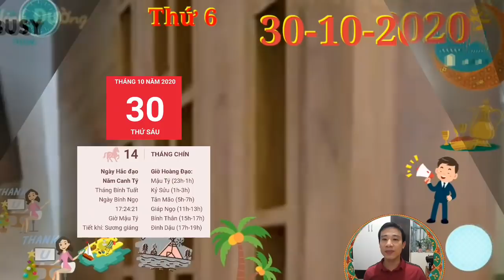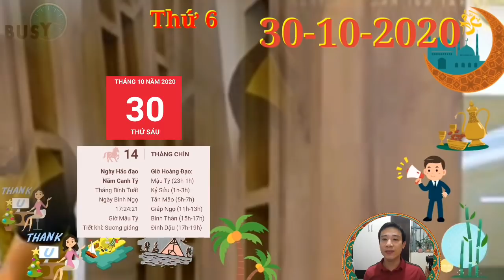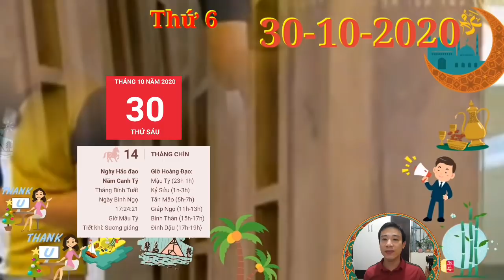☯TỬ VI HÀNG NGÀY☯THỨ 6 Ngày 30/10/2020 con giáp THẦN TÀI CHỈ LỐI- CÓ LỘC VỀ TAY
1. Tử vi tuổi Tý, THỨ 6 ngày 30/10/2020 cực chuẩn
Kiếp Tài cũng khuyên người tuổi này chuẩn bị sẵn sàng tinh thần đối diện với thị phi. Bạn có thể phải chịu sự nghi ngờ của đồng nghiệp. Hãy dùng hành động thực tế để chứng minh sự trong sạch của mình.
2. Tử vi tuổi Sửu, THỨ 6 ngày 30/10/2020 cực chuẩn
Bạn không còn là con người chín chắn, cẩn thận thường ngày nữa mà trở nên nóng nảy và thay đổi nhanh chóng đến mức khiến mọi người khó có thể lý giải.
3. Tử vi tuổi Dần, THỨ 6 ngày 30/10/2020 cực chuẩn
4. Tử vi tuổi Mão, THỨ 6 ngày 30/10/2020 mới nhất
Nếu là người làm ăn, kinh doanh, bạn không nên vội vàng đưa ra quyết định đầu tư vào thời điểm này, bởi rất có thể bạn sẽ vướng phải những mối làm ăn bất lợi. Hãy bình tĩnh chờ thời điểm thích hợp hơn, không nên tham cái lợi trước mắt.
5. Tử vi tuổi Thìn, THỨ 6 ngày 30/10/2020 cực chuẩn
Thiên Quan gây rối, người tuổi Thìn dễ bị kích động, mâu thuẫn với đồng nghiệp và thậm chí là những người chức cao vọng trọng. Hãy biết kiềm nén bản thân nếu không muốn phải giải quyết nhiều rắc rối về sau.
6. Tử vi tuổi Tị, THỨ 6 ngày 30/10/2020 cực chuẩn
7. Tử vi tuổi Ngọ, THỨ 6 ngày 30/10/2020 cực chuẩn
8. Tử vi tuổi Mùi, THỨ 6 ngày 30/10/2020 mới nhất
9. Tử vi tuổi Thân, THỨ 6 ngày 30/10/2020 cực chuẩn
10. Tử vi tuổi Dậu, THỨ 6 ngày 30/10/2020 cực chuẩn
11. Tử vi tuổi Tuất, THỨ 6 ngày 30/10/2020 cực chuẩn
Tuất năng động và nhanh nhẹn nhưng lại quá chủ quan. Bạn muốn người khác phải nghe theo ý kiến của mình, một khi gặp ai phản đối, bạn dễ nổi xung và gây ra mâu thuẫn giữa mọi người.
12. Tử vi tuổi Hợi, THỨ 6 ngày 30/10/2020 cực chuẩn
Bản mệnh cần tránh những hoạt động tranh chấp, kiện tụng trong ngày hôm nay. Dù có mâu thuẫn gì xảy ra đi nữa, bạn cũng nên nhẫn nhịn, “một điều nhịn là chín điều lành”, không phải cứ bao giờ giành chiến thắng là chứng tỏ quan điểm của bạn đúng đắn đâu.

CÁC BẠN THAM KHẢO thêm video sau nhé:
☯TU VI HANG NGAY☯THỨ 4 Ngày 28/10/2020 chúc mừng con giáp TRỜI CHO LỘC, GIÀU TO